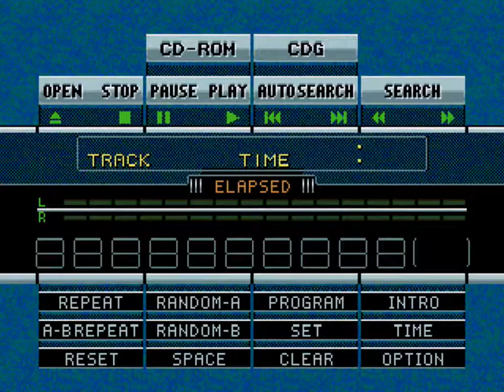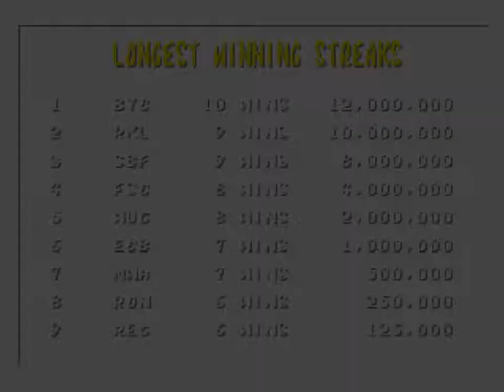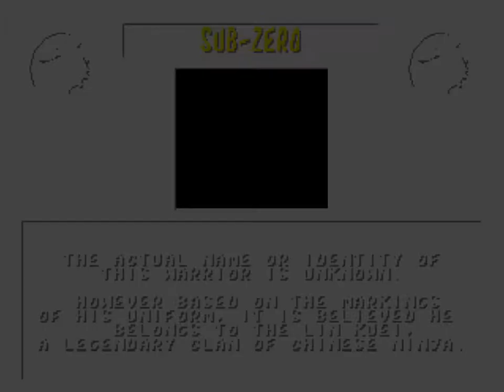Mortal Kombat [Sega CD]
GAMEPLAY GRAVADO POR UsoppBR

Mortal Kombat
Desenvolvedor: Arena Entertainment, Probe Software
Publicado por: Acclaim Entertainment
Lançamento: 26 de Maio de 1994
Gênero: Luta VS
Formato: 1 CD-ROM

A versão para Sega CD foi a última lançada na época e chegou quando Mortal Kombat II já estava disponível nos Arcades. Tamanha espera não justificou a qualidade final do jogo, que trouxe apenas o comercial "Mortal Monday" (que foi um estouro na época) e a opção de jogar sem censura já habilitada por padrão, sem a necessidade de inserir nenhum código. Em relação à versão original de Mega Drive, também foram adicionados certos quadros de animação que haviam sido removido das poses dos personagens.

A trilha sonora é a mesma do Arcade porém algumas das arenas tocam a música errada (no Courtyard toca a música do estágio Pit's e assim vai) e vários tempos de carregamento estragam até mesmo a luta final, deixando-a praticamente injogável em alguns momentos. É uma versão para os fãs mais roxos que gostam de conhecer todas as versões do mesmo jogo.